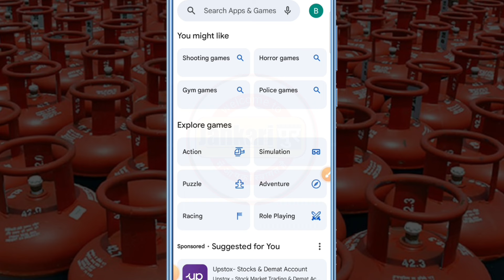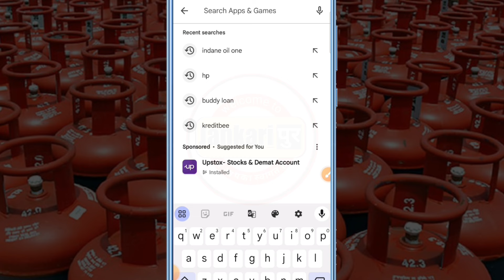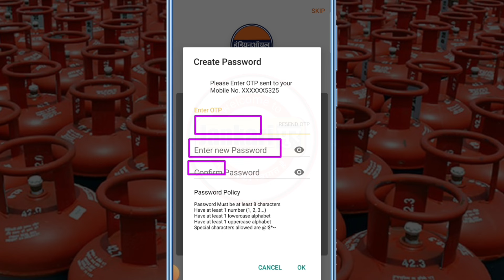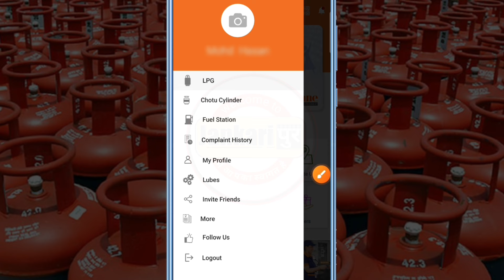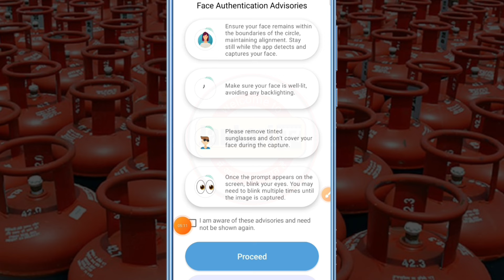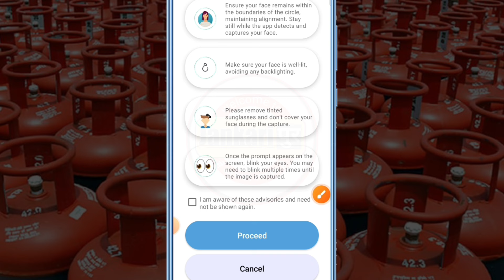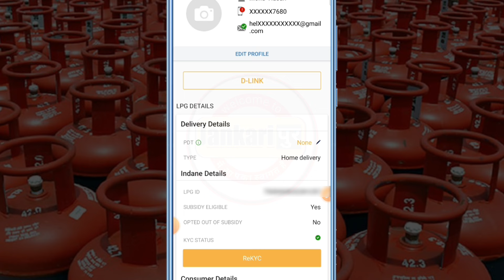LPG Gas e-KYC Big Update 2024 | LPG Gas Online e-KYC Kaise Kare | indane gas ekyc | HP gas ekyc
is video mein aap log janenge ki kis tarah se Ghar baithe hi LPG gas connection ki eKYC kar sakte hain agar aap log apni LPG gas connection ki e-KYC nahin karte hain to aapko subsidy Milana band ho jayegi.

online kyc kaise kare lpg
lpg connection kyc kaise kare
lpg gas e-kyc online
gas ki kyc kaise kare
ujjawala kyc kaise karen
Jankaripur